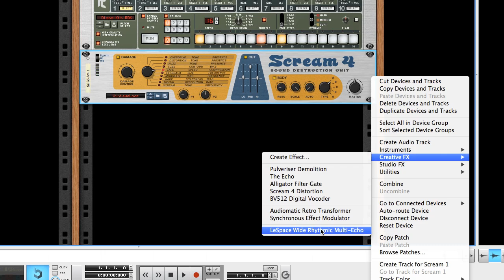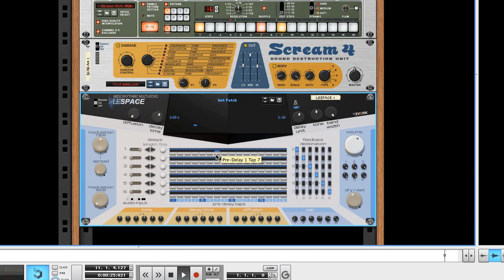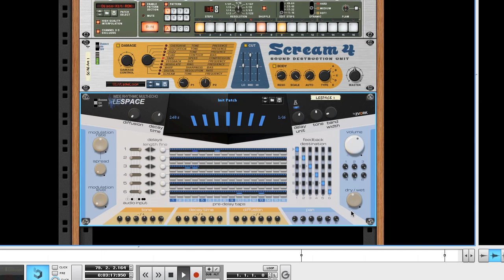LeSpace - Tutorial 2 : Playing with Taps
Second tutorial on the LeSpace Rack Extension for Propellerhead Reason. Here we introduce the programmable multi-tap feature.